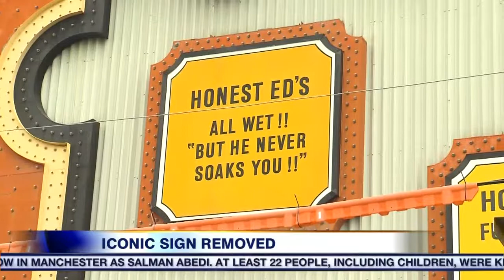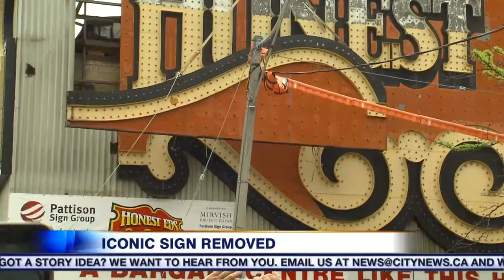Iconic Honest Ed's sign comes down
After decades lighting up Bathurst and Bloor, the iconic Honest Ed's sign was taken down on Tuesday. CityNews reporter Tammie Sutherland has the details.